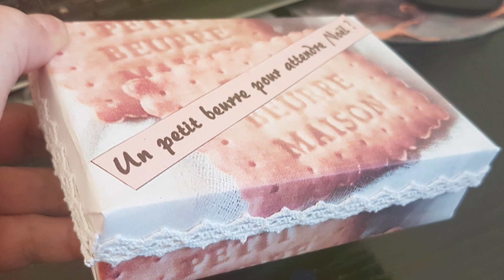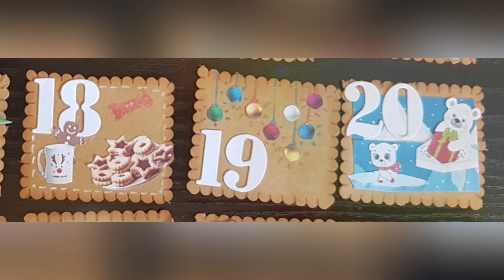On déguste ... avec les yeux les biscuits de Noël!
Bonjour, ;o)
Les vidéos sortent les mercredis, vendredis (qd je peux) et dimanches. Exceptionnellement il peut m'arriver de faire des semaines à thème comme par exemple, fête des mères, des pères, Pâques, etc.
Si vous souhaitez me soutenir, vous le pouvez et pour cela vous avez le choix 😉
- Regarder mes vidéos et mettre un petit pouce,
- Faire un don en allant sur l'onglet en forme de coeur sous les vidéos
et enfin vous pouvez allez vous faire plaisir sur ma petite boutique en lien ci dessous.

Je vous remercie par avance pour le choix que vous aurez fait 😁

Bonne journée!!